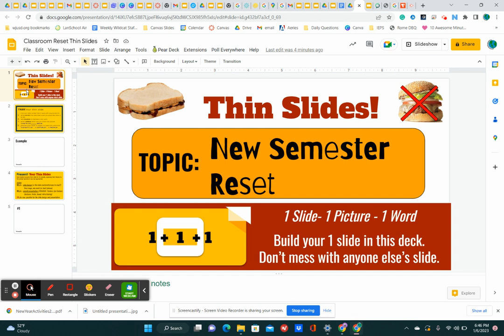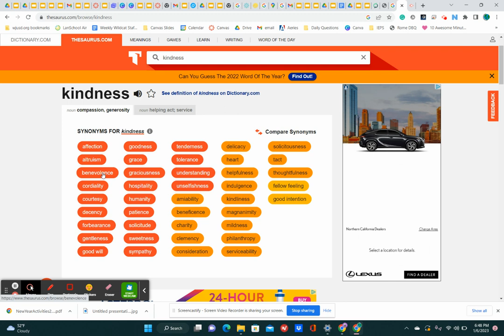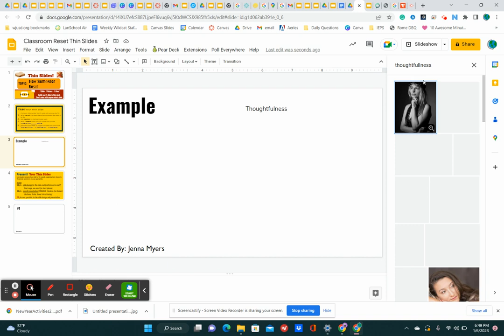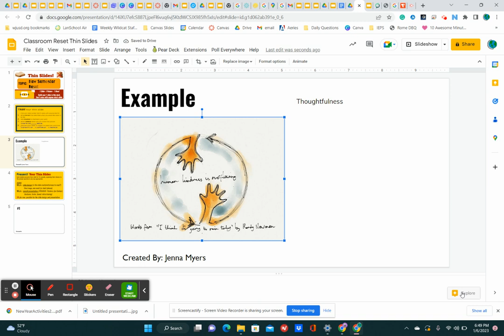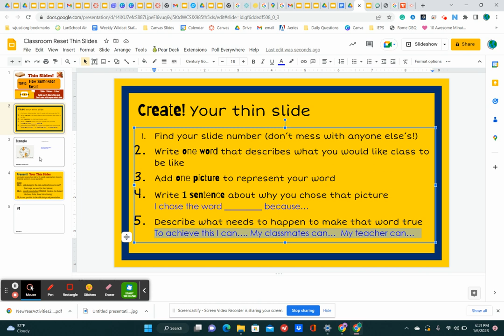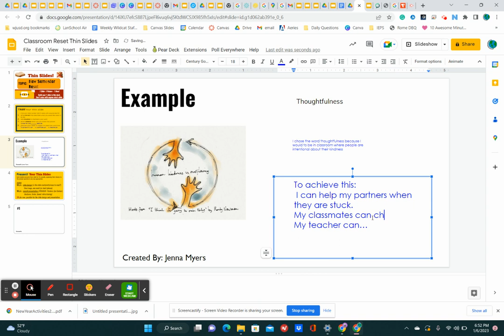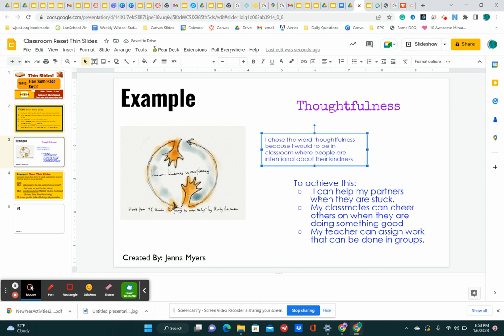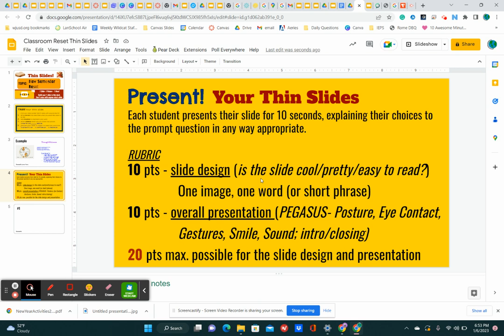Classroom Reset Thin Slides